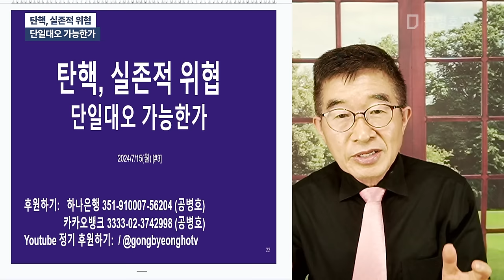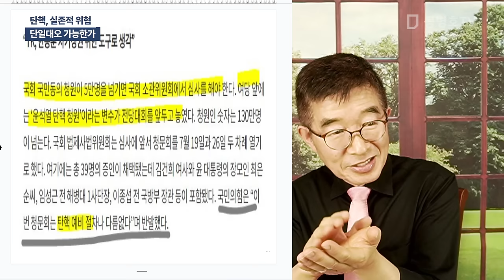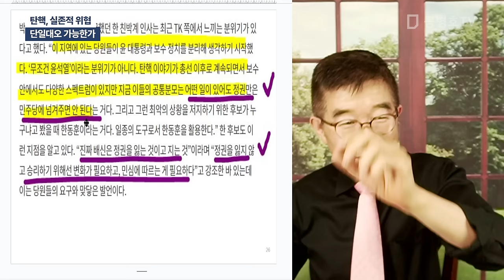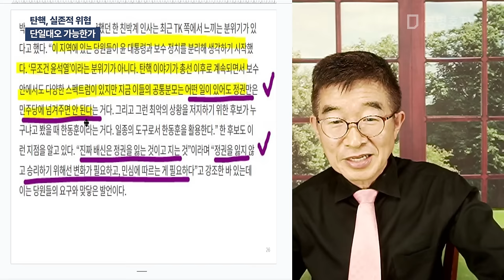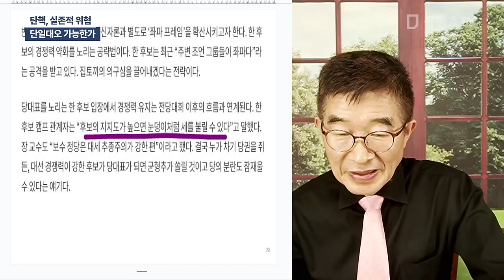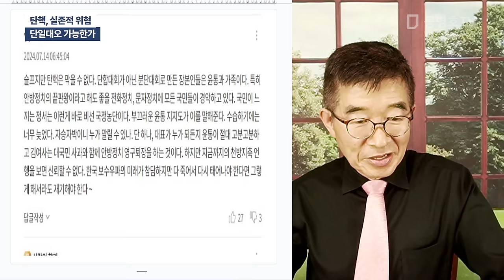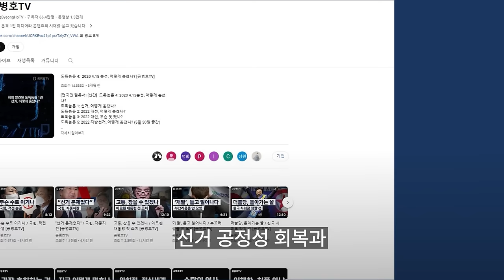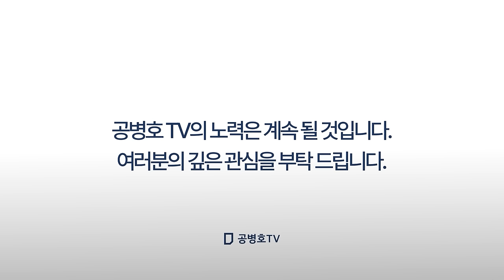탄핵, 실존적 위협 / 단일대오 가능한가 [공병호TV]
Bitcoin : 3MTW849AkP2ftLeSK2teZHMmzLu7Z83s9U